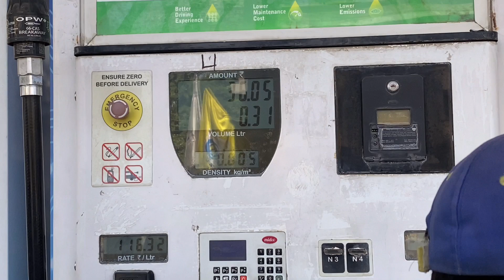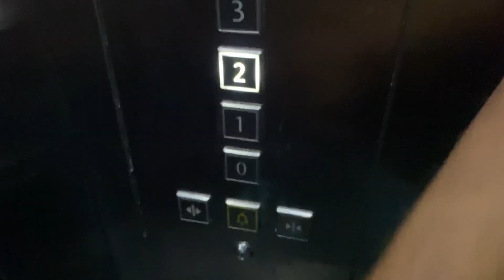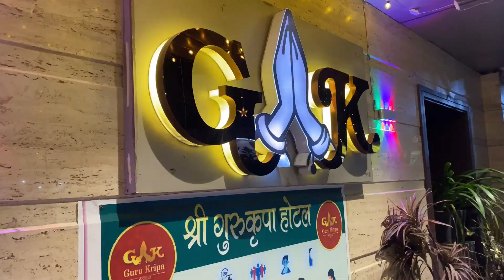Chest&triceps strength workout(Booked a hotel for the match)indiavspakistan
1.Bench press set5 *8 to 6 reps
Skull crushers set5 * 8reps (Super set)

2. Incline press 5set* 6 to 8 reps
Dumbell  over head set 5 * 6 to 8 reps (Super set)

3. Push ups 5set * 12 to 15 reps
Triceps dips 5 set * 8 reps (Super set)

Rest 2 min each set